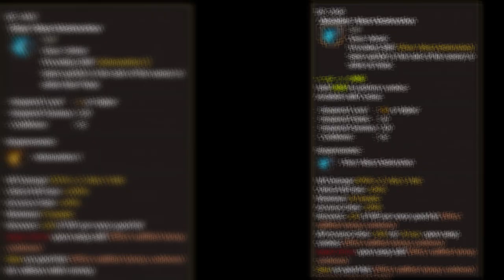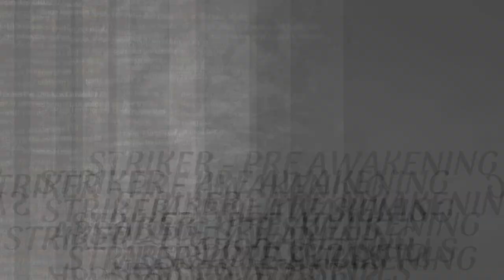Black Desert Online Xbox One | Striker Absolute Skill Build | Best Absolute Skills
If you'd like to support me with NO COST to yourself, bookmark this amazon any purchases made 24 hours after clicking the link help to support me at no cost to you! Thanks all.

A look over the top Absolute Skills you should look to pickup in Black Desert Online Xbox One. Unlike the PC version we get absolutes before awakening so although these should be a priority you can also look to pickup other absolutes with spare points until we hit awakening.